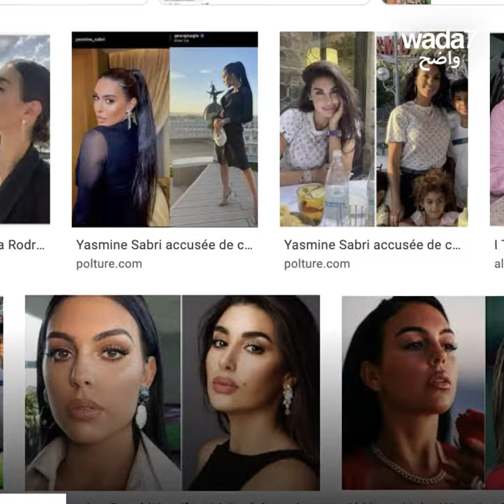Yasmine Sabri, la "Georgina Rodriguez" arabe ?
L’actrice égyptienne Yasmine Sabri et le mannequin espagnole Georgina Rodriguez se ressemblent selon les internautes. Découvrez le portrait de Yasmine Sabri 🇪🇬😍